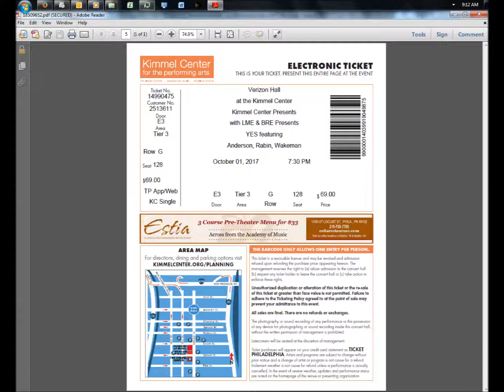Yes Live: 11/21/02 - Chicago - Starship Trooper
Yes Live
Date: 11/21/02
Location: Chicago
Song: Starship Trooper